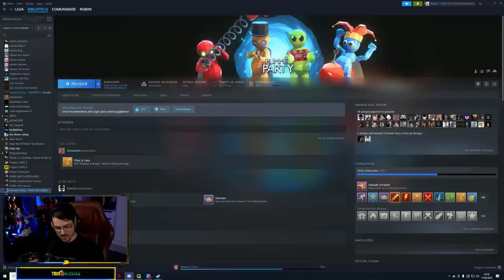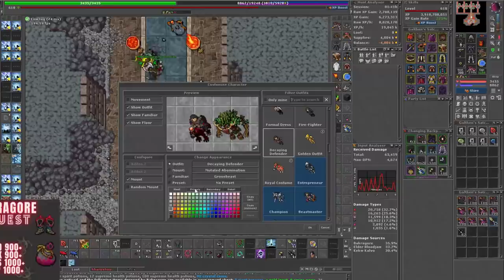FIRST LEVEL 600 A FAZER O BOSS FINAL (BAKRAGORE) 😱| MÃE DE RUBINI MANDA AÚDIO A GUIDO